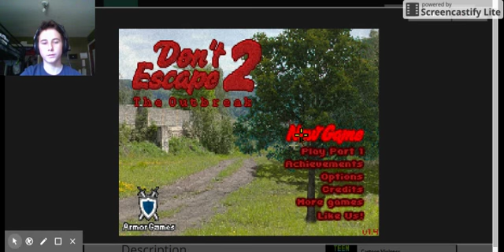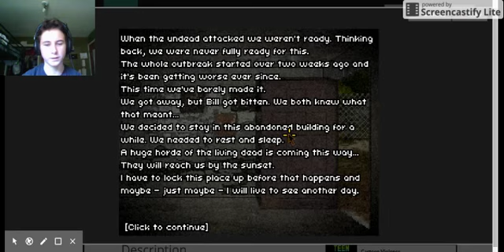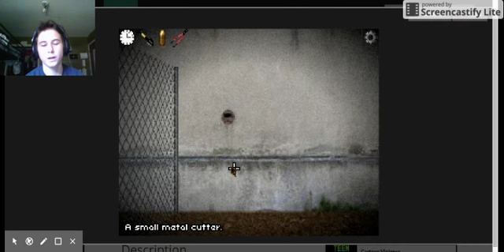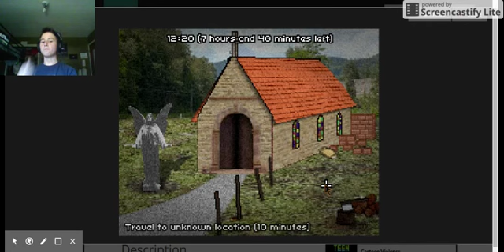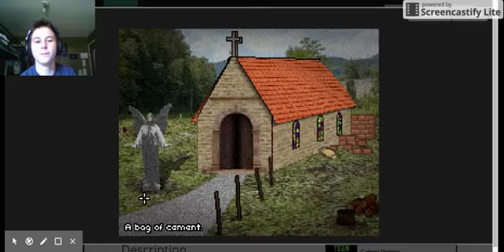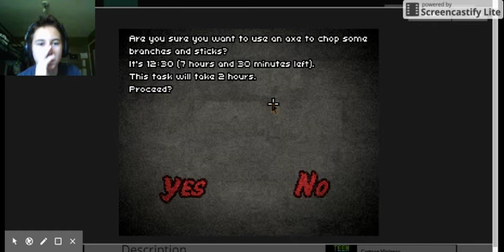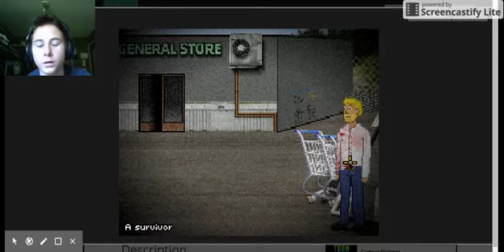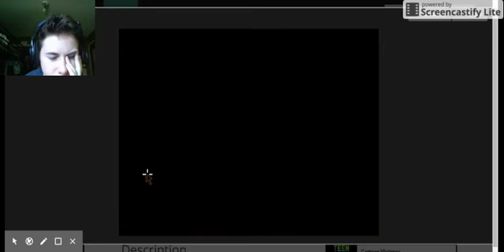Let's Play: DONT ESCAPE 2! Part 1- Damn it Jeremy...